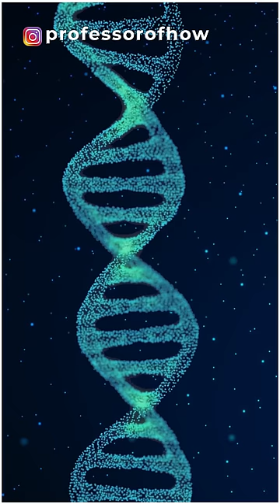📲 POSSIBLE? Tower Radiation Causes Cancer? - By Kishor Singh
India is going to be the cancer capital of the world because of the radiation of the mobile towers.
The approved radiation exposure limit of mobile towers antenna is 9.2 watts per meter square. According to 25000 reports from the Indian government and WHO, no health problem has arrived due to the tower radiation.
But on analyzing the cancer cases which were diagnosed in the last few years, it was found that all those patient has been living near dense mobile tower antennas.
Scientist professor Girish Kumar (IIT Bombay) proved that the area around 50 meters of the tower is an extremely high radiation zone, and 50-300 meters of the area comes under a high radiation zone. the radiated microwave energy coming out of these towers vibrates your body's liquid molecules with a frequency of 900 million times per second and creates friction between them. The friction causes damage to your DNA, and as a result of which, human cells start to mutate to form cancer.
We are bound to live under the impact of tower radiation for almost 24 hours of the day, which is causing some microbiology effects in our bodies and cancer in some of us.
If you are also interested in learning 3D Animation and making cool 3D videos, click the link in the pinned comment.